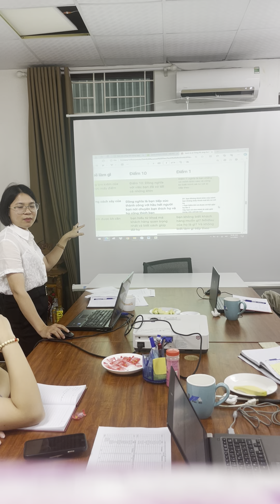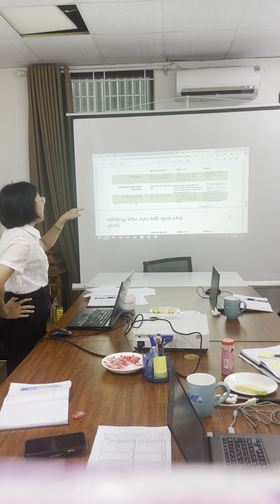Bí quyết giúp nhớ khách hàng lâu và sâu!!